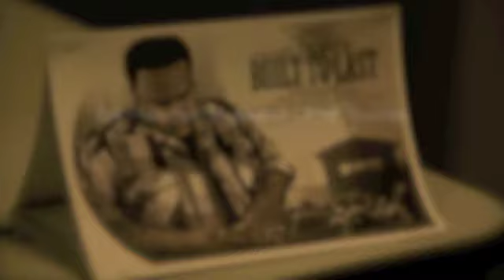Promotional Trailer for BigRich's Documentary & Album Release "Built 2 Last"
ENP Productions Presents a Promotional Trailer for BigRich's Documentary & Album Release "Built To Last".  Directed by TeeJay C.